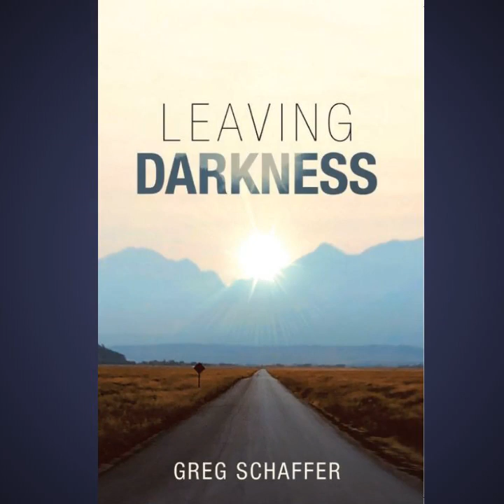Leaving Darkness Celebration Tour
We would love for you to stop by the Leaving Darkness Celebration Tour featuring Greg Schaffer.

Learn how participating and leading in small groups help inspire this book in the author’s guest post, read more about her book, check out the blog stops, and enter the giveaway for a $50 Amazon gift card.